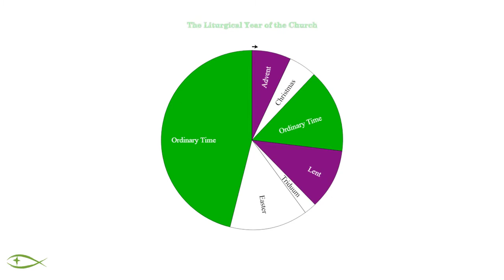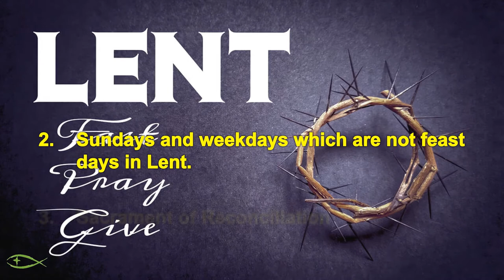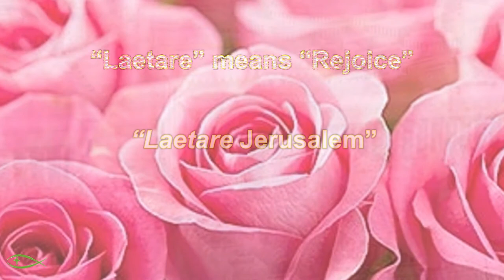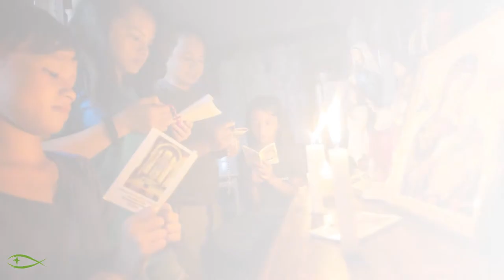The Liturgical Year of the Roman Catholic Church 6 - Liturgical Colors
In the last part on the Liturgical Year of the Church, we look at the liturgical color being used to celebrate liturgical seasons. We learn that the color used for vestments and hangings inside the Church present the mood of the appropriate seasons and sacraments. We learn that at the 3rd week of the Advent, the “Gaudete” Sunday from the Latin “joyful”, the rose color vestment is used, as a sign of the nearness of the coming of Christ. The 7th Sunday of the Lenten Season is also called the rejoicing Sunday from the word “Laetare” used by Psalm 66 verse 10: “Rejoicing Jerusalem.” The presentation also provides the perspective on how blue color which represents the purity color of the sky and the Greek royalty is used to honor the Blessed Virgin Mary.